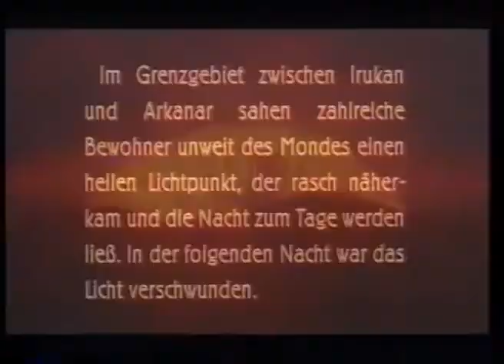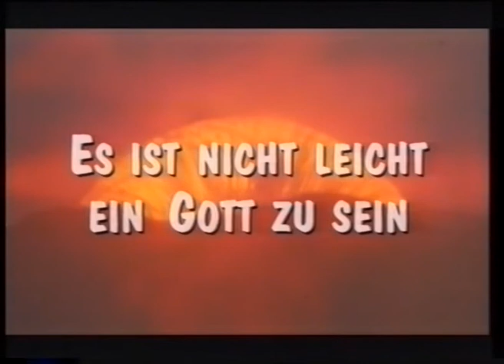ES IST NICHT LEICHT EIN GOTT ZU SEIN - Trailer (1989)